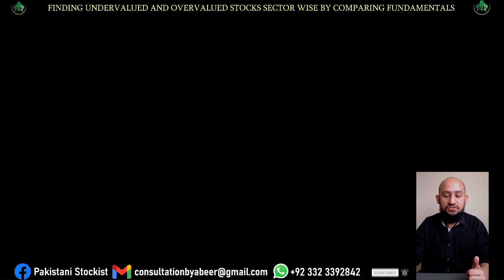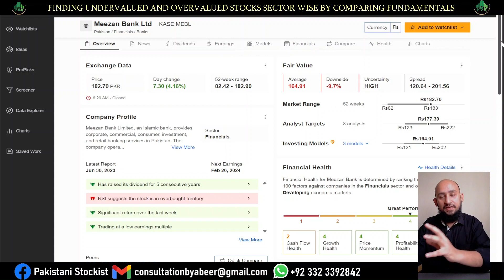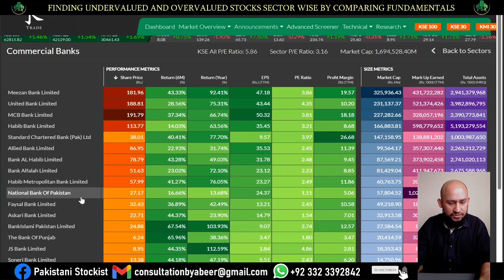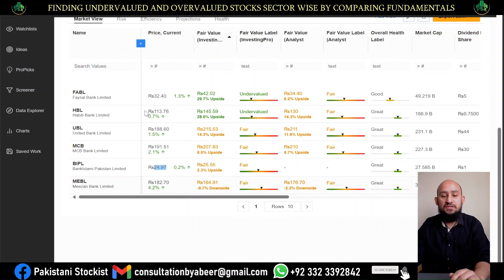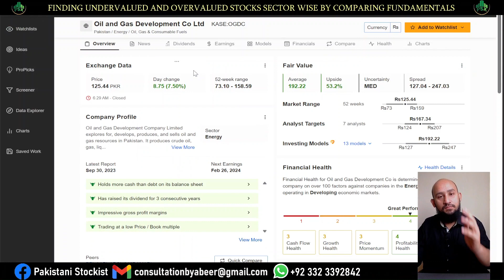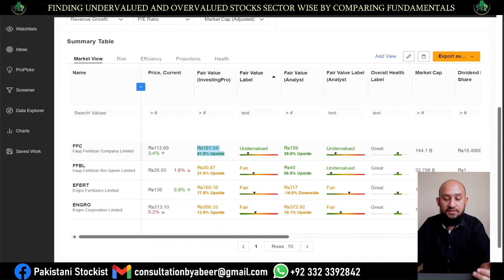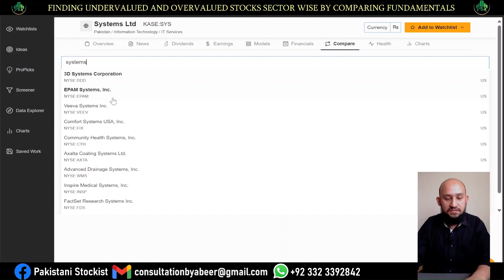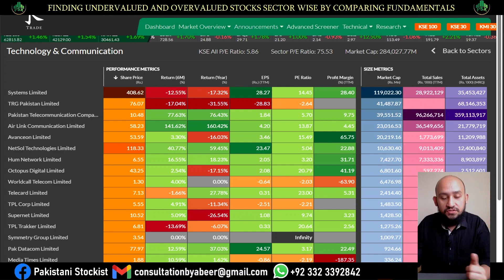Finding Under & Overvalued PSX Companies